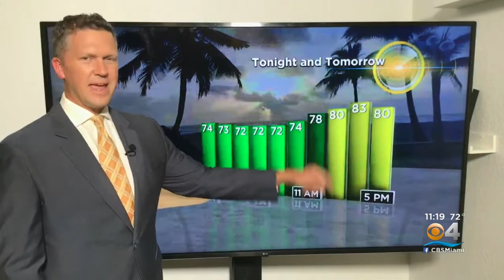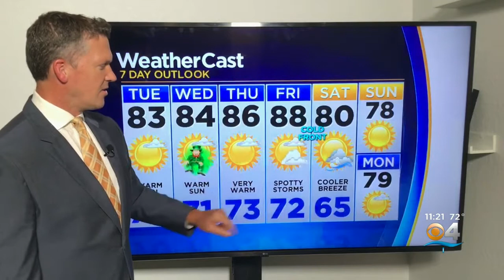CBSMiami.com Weather 3-15-21 11PM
CBS4 Meteorologist Dave Warren has your Monday night weather forecast.